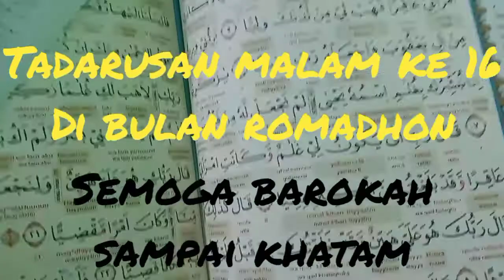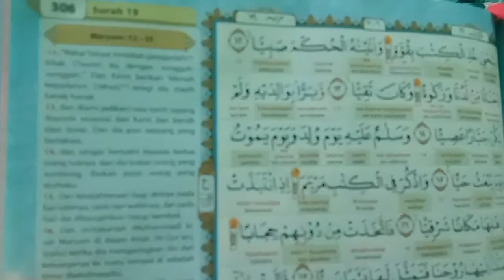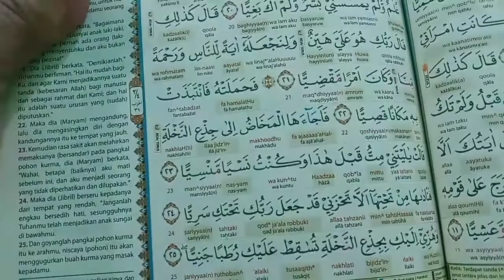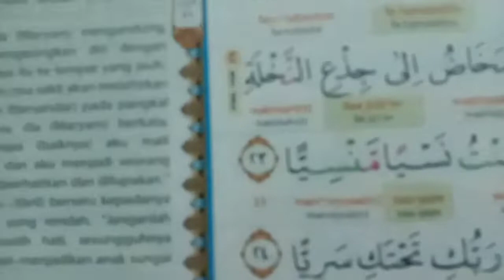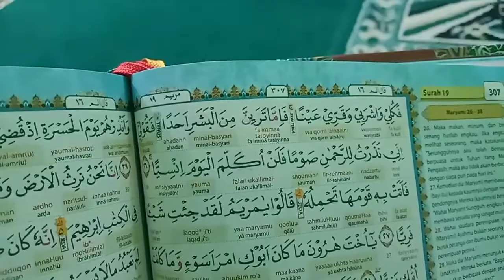tadarusan di malam ke 16 di bulan romadhon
tadarusan di bulan romadhon